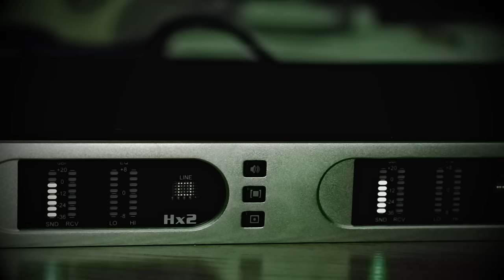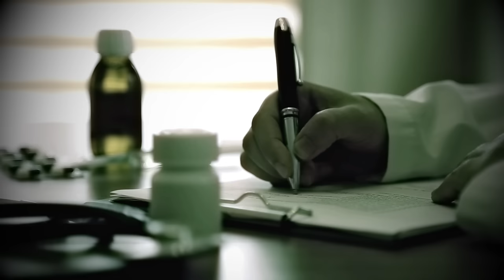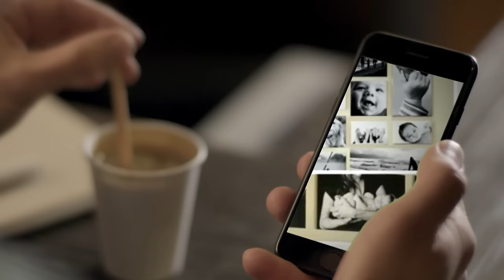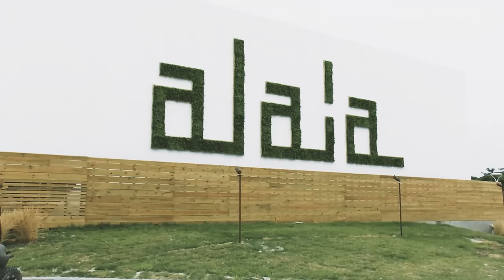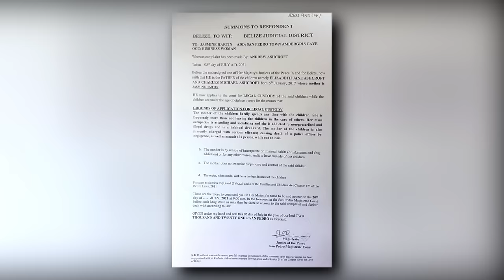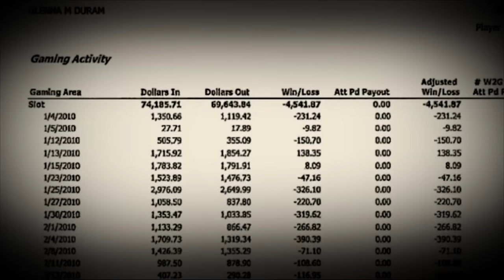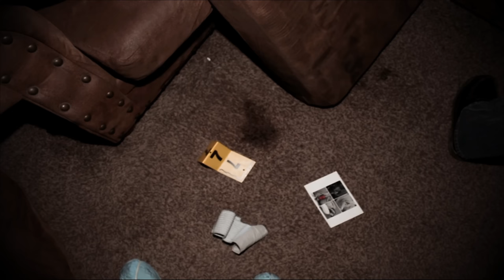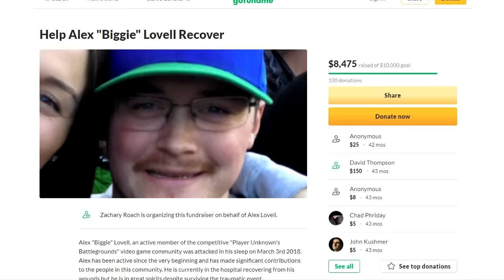Five True Crime Stories About the Most Deadlist WOMEN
00:00:00 - TOXIC BRIDE
00:14:54 - Nine Million for the Murder of Best Friend
00:28:35 - Caribbean mystery crime
00:45:28 - An UNEXPECTED witness solves the case
01:06:01 - When your GIRLFRIEND is the DEVIL